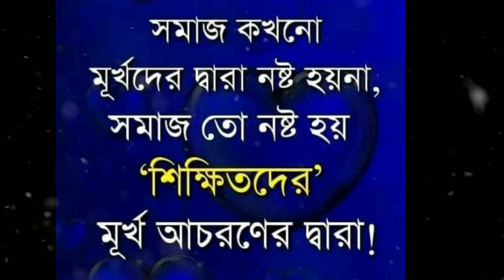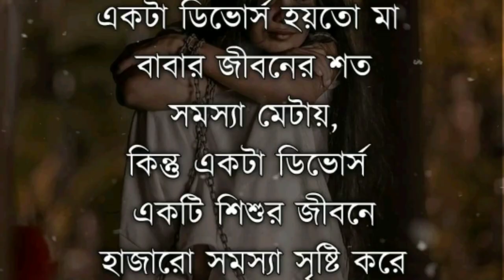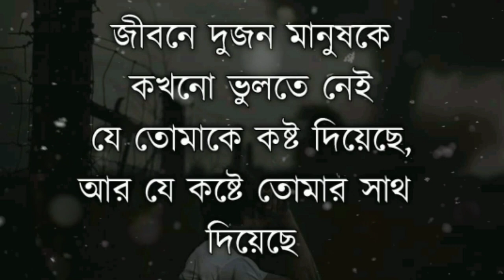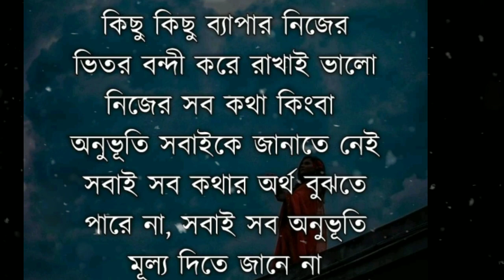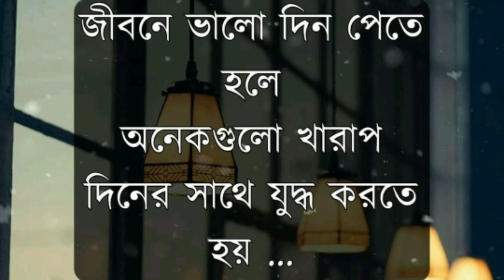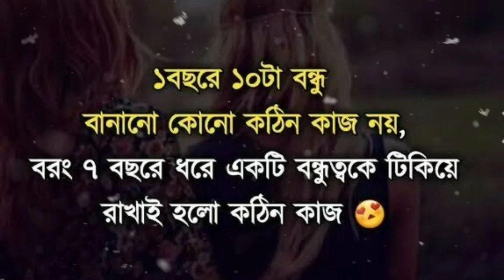ডিপ্রেশন শুধু প্রেমের কারনে হয় না...